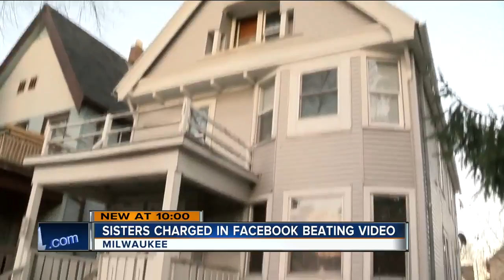Sisters charged in Facebook beating video